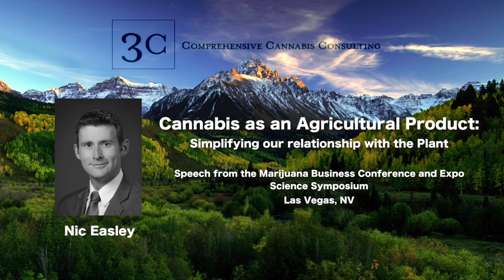*Cannabis Business Tips* | Insights from Agriculture and Science | 3C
Nic Easley's presentation from the Science Symposium at the Marijuana Business Conference and Expo in Las Vegas was filled with cannabis business tips and guidance.

Nic provides a simplified understanding of the cannabis industry from the perspective of science and agriculture. Why reinvent the wheel to create your cannabis business? Learn from the experience of deeply rooted agricultural practices such as the cost-effectiveness of buying bulk nutrients. Discussing the basics of cannabis health, reproduction, and genetics, Nic explains why each of these things is important for a cannabis business owner to pay attention to. Nic also discusses the responsibilities of a cannabis business owner for consumer and employee safety.

To learn more about our company and get more cannabis business tips, check out